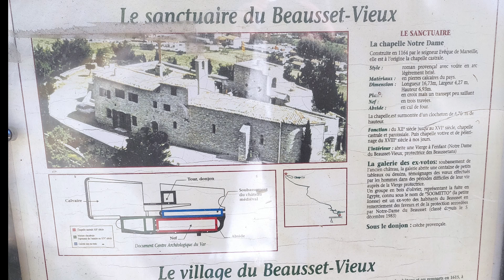Beausset Vieux 2023